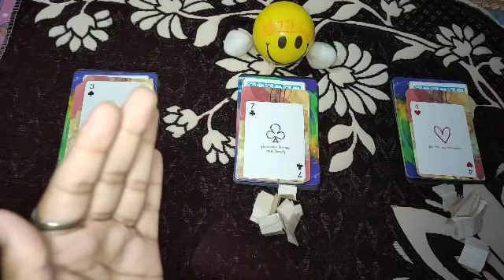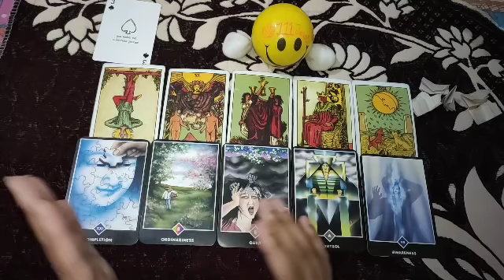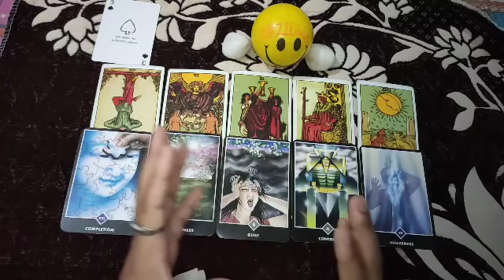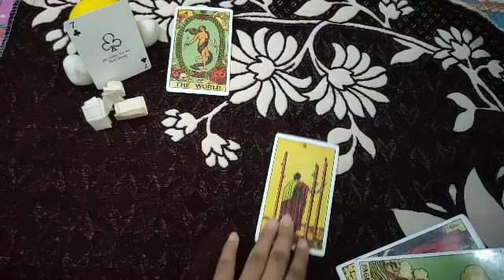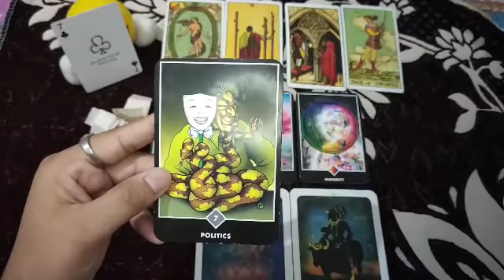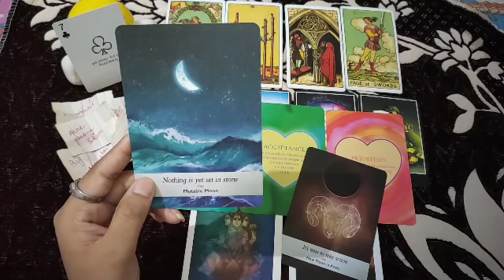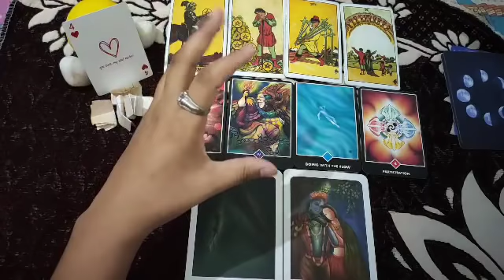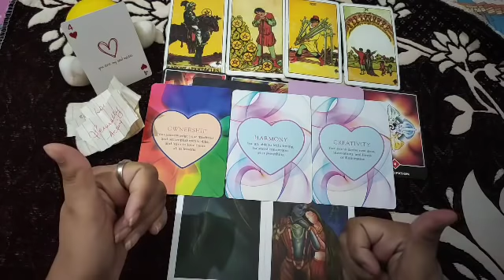HINDI-WHO WILL YOU MARRY?💑FUTURE SPOUSE❤🖤Personality+Behavior+Job🕊🍎TIMELESS READINGS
CHLIYE DEKHTE H APKE FUTURE SPOUSE❤❤❤
KON H?
KSA DEKHTA H?
KYA KRTA H?
SAB KUCH.
TIMESTAMP-
pile1- 1:35
pile2-  15:00
pile3-  27:08
Take your personal readings-
You will get your readings within 48 hours..
♀️NO REFUND♀️
prices-
555/- for 3questions
888/-for 6 questions
1111/- for unlimited questions 30 min live session(calling)
2222/- for unlimited questions 1 hour live session(videocalling)
OFFER-
555/- for 6 questions
valid oct1🍒
spreads-
Spreads are the true mirror of your past present and future life. Know your secret of life..
THESE ARE SPREADS-
1) KUNDALINI SPREAD-each and every aspect of your life with guidance know about parents/family/love etc .
Agge ky hoga kb tk hoga sabkuch...
In just 2222/- only
Live session with me... 1 hour
2) 10 CARD SPREAD-past present future of your relationship -in just 2222/-live session with me 1hour
3) 21 CARD SPREAD-know your past life kya the kse the present life impact, solution, past life partner, name, karma, Soulpurpose,
In just3333/- live session with me
4) WISH SPREAD-choose your own card and generalise your wish will come true or not
In just333/-
5) 6CARD SPREAD-Your future spouse, area from which he belongs, qualites, characteristics, each n everything in detail-
In just1111/- live session half hour
6) TWINFLAME SPREAD-clear your all doubts are you really in a twin relationship or its your illusion, if yes than on wht stage are you in..
How to overcome and steps for reunion..
In just-2222/- live session
7) CHAKRA SPREAD-know and heal your every chakra with remedies in just 1111/-
Live session with me..
Spread Positivity 😊
video resonate hui apse toh smjh lijiye..
yeh apke liye hi h🖤🥰😍❤🥰🥰
This is general reading... may n may not be resonate with u...